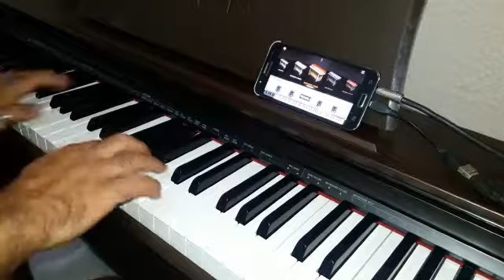ILetric, by IK Multimedia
Aplicativo para Android e IOS gratuito!!!